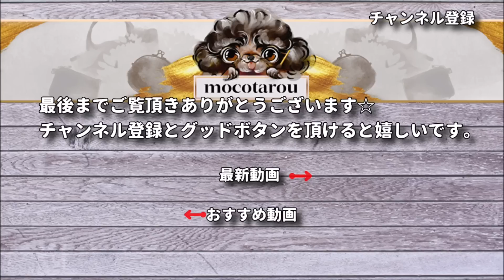【麻ひも】かぎ針編み☆夏のお散歩バッグ編みました☆Crochet Bag☆かぎ針編みバッグ編み方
こんにちは、最後の段でモクモクの柄を付けた事で一気に可愛く
なりました。ポーチなどにも使えそうです。

【使用糸】
オパール毛糸　5193番
カメレオンカメラ　25番

KOKUYO：麻紐（使用した麻紐）
麻紐 きなり色 520m巻 チーズ巻き ホヒ-31

KOKUYO：麻紐（ホビー用なので少し編みやすいかも）
麻紐 きなり色 480m巻 チーズ巻き ホヒ-35

【チャプター】
00:00 最初、糸の説明
02:00 編み始め～底部分
09:47 底編み終わり～側面
14:57 上部の模様
19:25 持ち手
30:38 バッグ完成

購入品動画：

・かぎ針バッグ：LUXJA かぎ編み用トートバッグ 小もの かぎ編み 道具 保管 持ち運び グレー
購入品動画：上のかぎ針と一緒に紹介しています。

・マーカーにしている物：ハマナカ アミアミ あみもの用具 ミニミニほつれ止めマーカー H250-715
購入品動画：

・糸巻き器：ダルマ 編み物用具 玉巻き器 グレー 8749
購入品動画：

I love knitting, but I can't read knitting diagrams and of course, I can't draw them either.
Even so, I could still enjoy knitting incredibly.